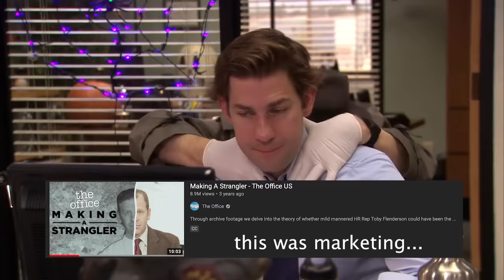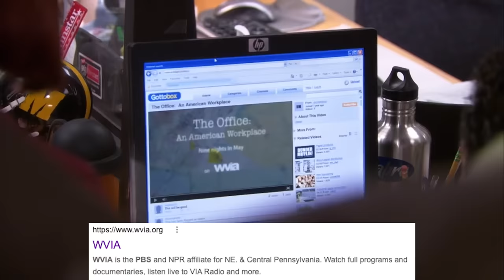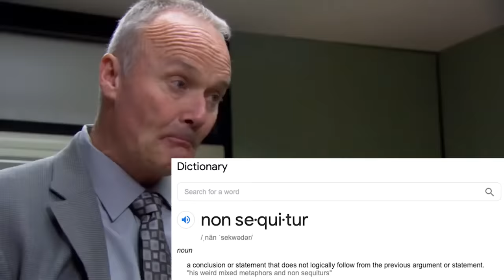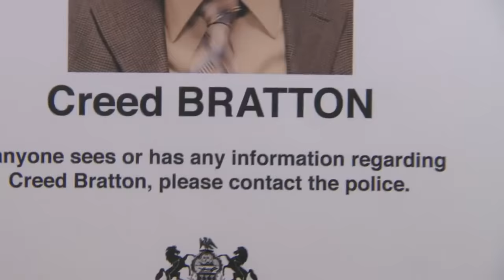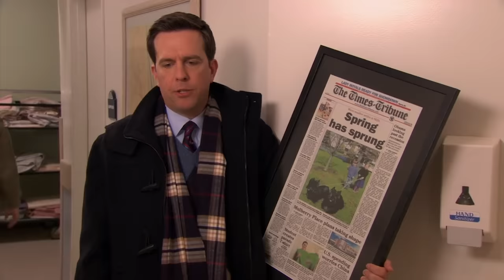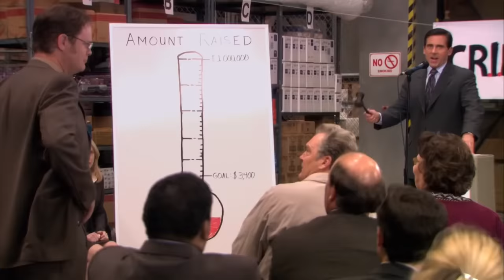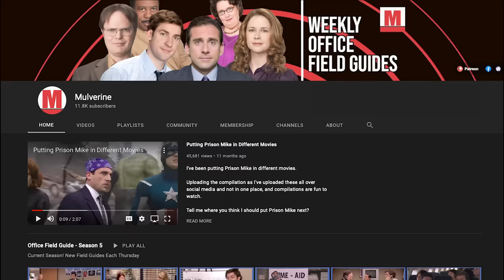The Office Theories - Character Secrets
What's Michael hiding?  Or Kevin?  Who's definitely not the Strangler?

Lots of Office Theories today - Some more well known than others.